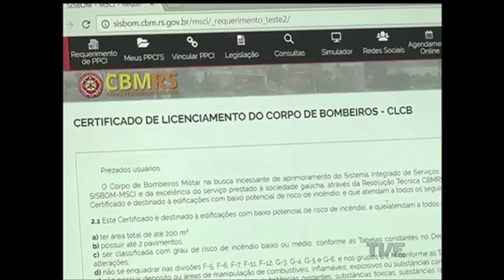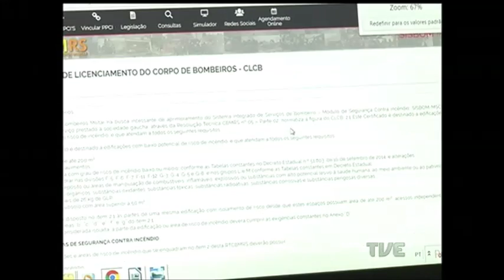Bombeiros voltam a receber pedidos de Planos de Prevenção contra Incêndios nessa semana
A partir de quarta-feira, o Corpo de Bombeiros volta a receber novos encaminhamentos do Plano de Prevenção Contra Incêndio, o PPCI. O serviço está suspenso desde o dia 23 de outubro porque a Corporação aguardava o decreto que regulamenta as alterações na chamada Lei Kiss, elaborada após a tragédia em Santa Maria.